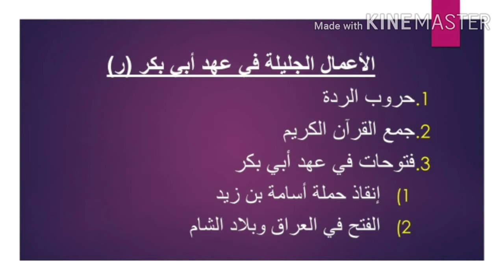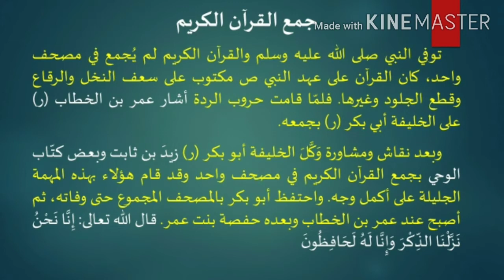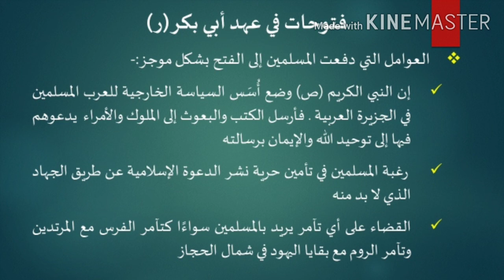Class 4 | A/U Preliminary 2nd year | History of Islam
جمع القرآن ومقدمة للفتوحات في عهد أبي بكر رضي الله عنه